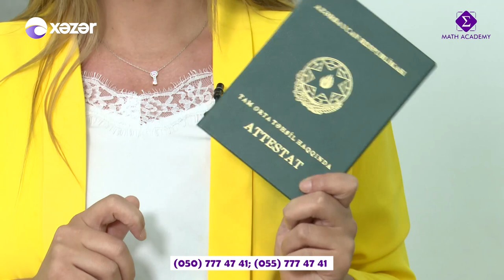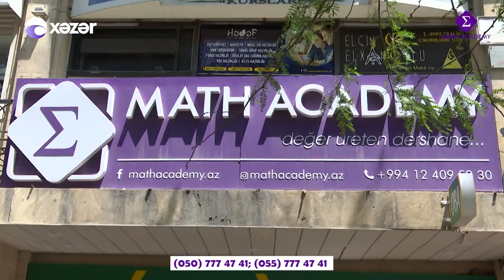Təhsilə Dair - 24.08.2021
Qonaq :  Samid Səfərov  / "Prestij-S" Tədris Mərkəzinin Direktoru
                Bəxtiyar Abdullayev / "Prestij-S" Tədris Mərkəzinin Abituriyenti

                Ramal Şəmşədli /  "Math Academy"nin Xaricdə Təhsil Şöbəsinin Direktoru